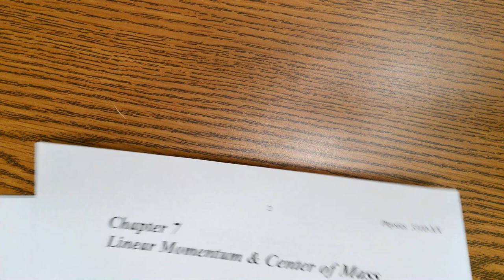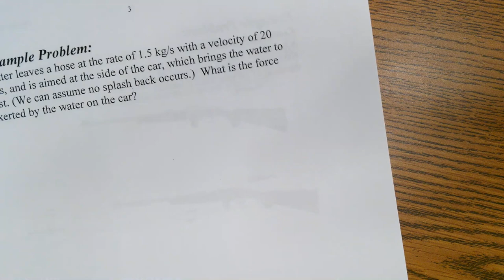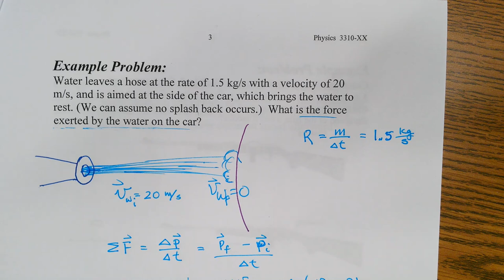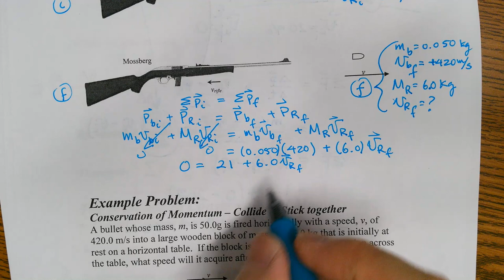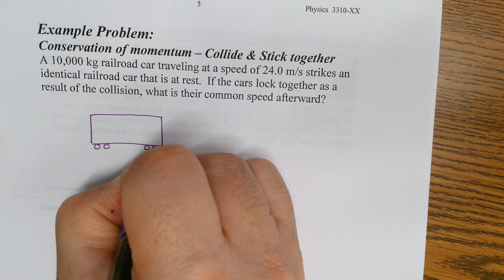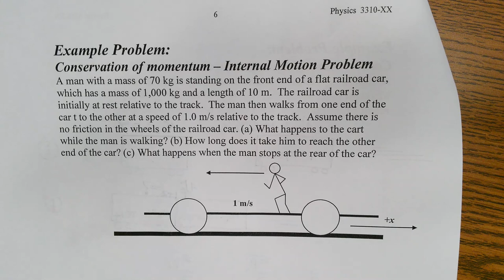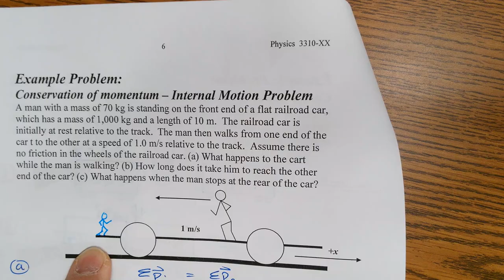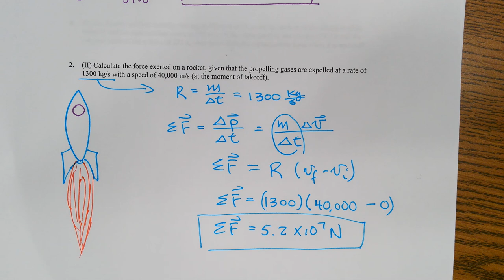H Ch 7 Momentum Video 01